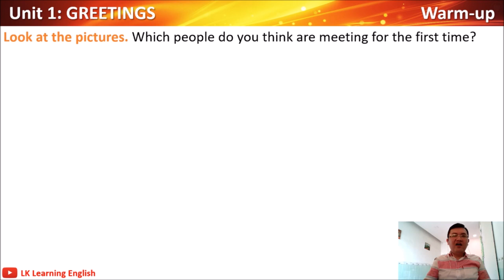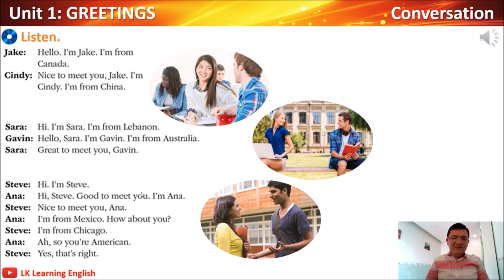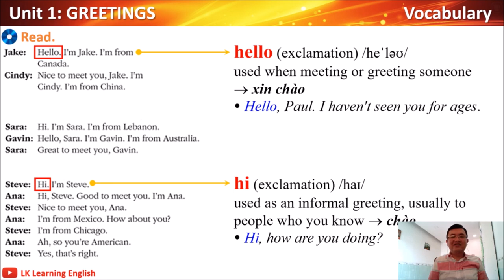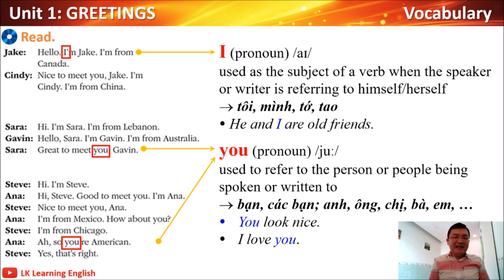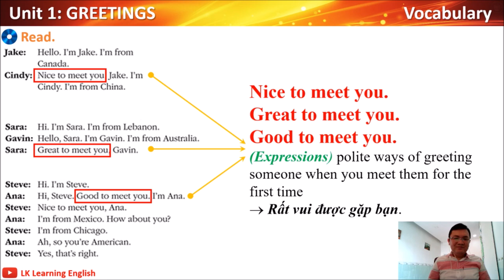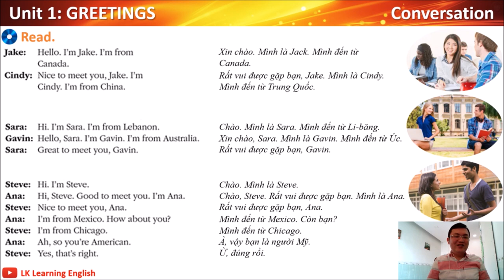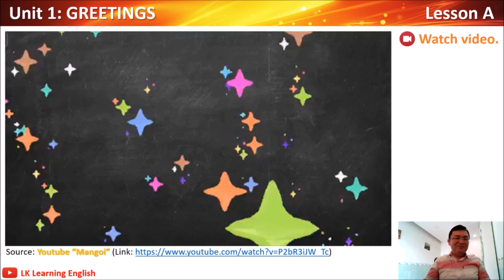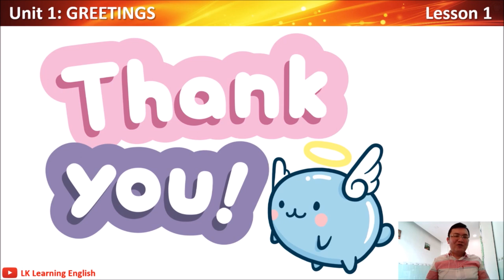[English for Beginners] Unit 01: GREETINGS - Lesson A (Tiếng Anh cơ bản A0 - CHÀO HỎI - Bài 1A)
✅ Tiếng Anh cho người mới bắt đầu (Tiếng Anh cho người mất gốc) là chương trình tiếng Anh cơ bản trình độ A0 (theo khung CEFR) hỗ trợ người học lấy lại kiến thức căn bản của tiếng Anh. Mỗi video chỉ kéo dài 15-20 phút nhằm giúp người học có thể tiếp thu kiến thức hiệu quả nhất.